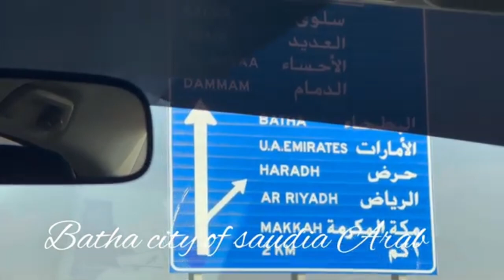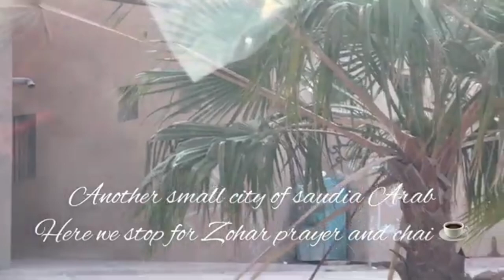Muscat to Makkah/Madina | Oman To Saudi Arabia Umrah By Road | Visa & Other Expense